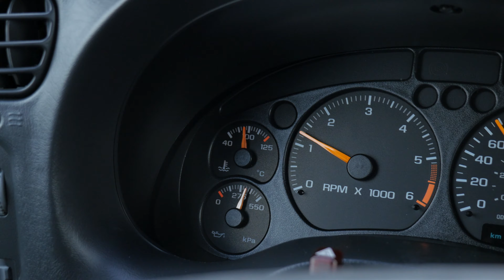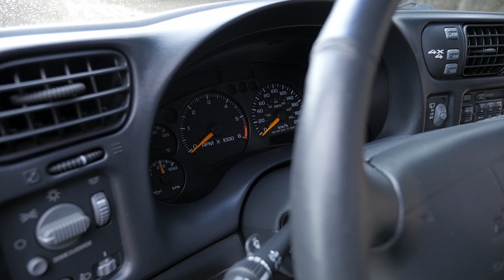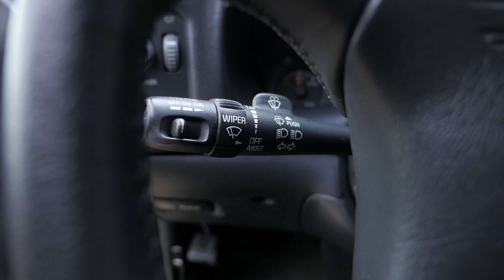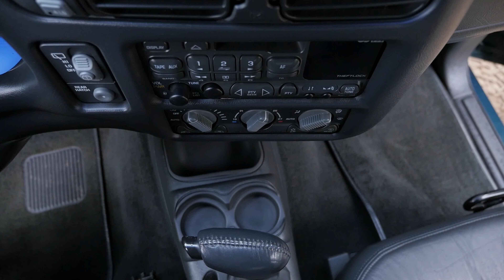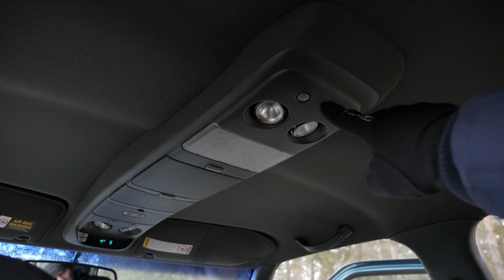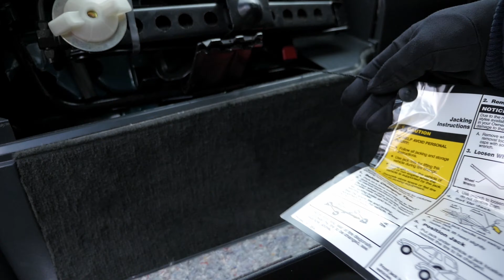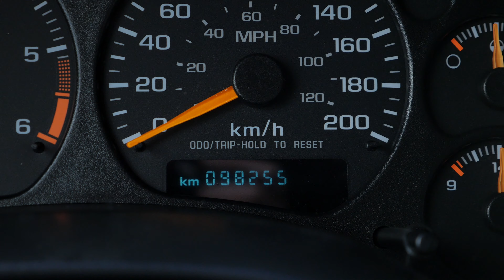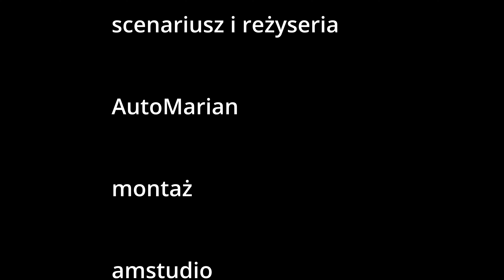Chevrolet Blazer - bardziej klasyk, niż terenówka - AutoMarian #26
Im więcej mam okazję jeździć amerykańskimi autami, tym bardzie przekonuje sie do tamtejszej motoryzacji. I właściwie na tym zdaniu mógłbym zakończyć ten wstęp. Miłego! 🙂

PS. trailblazer!!! nie tri...

Rok prod.: 1998
Przebieg:  98 tys. km
Silnik: 4.3 V6
moc: 193 KM
moment: 353 Nm

produkcja, zdjęcia, montaż:
AM studio - ig: am_studio_44